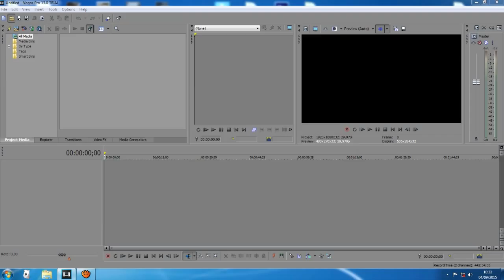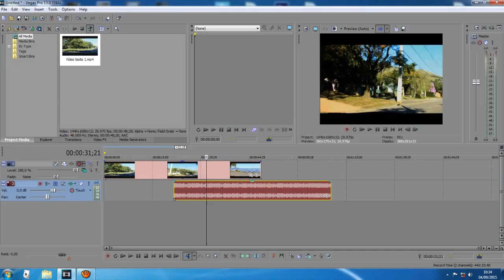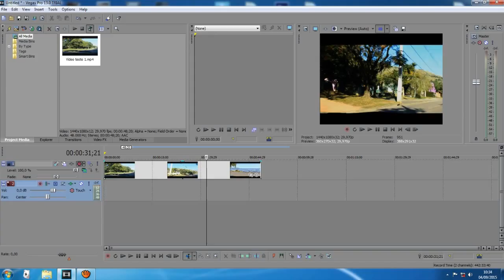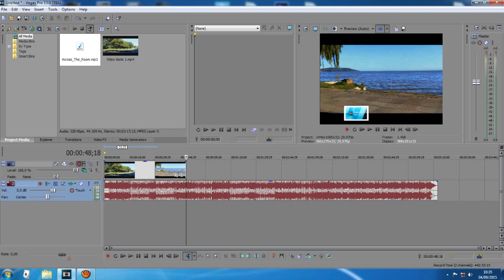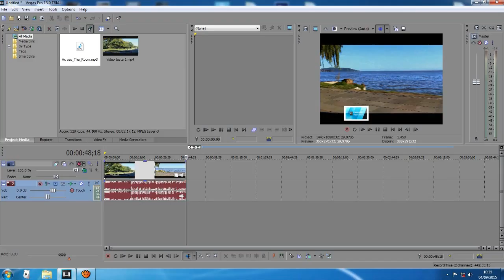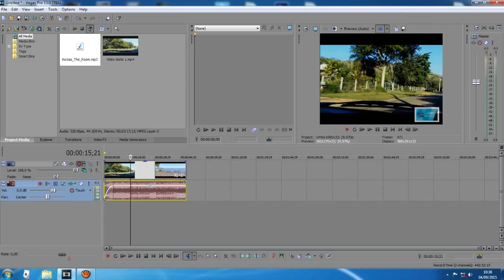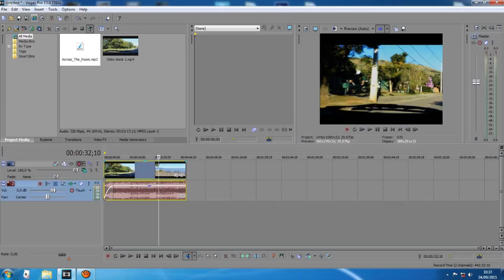Sony Vegas, Como trocar o áudio de um video .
Doações para ajudar o canal.